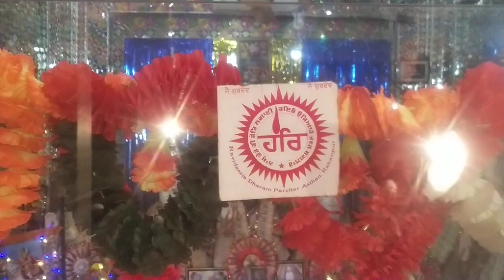January 14, 2024 ਸਾਂਈ ਪੱਪਲ ਸ਼ਾਹ ਜੀ ਮਾਘੀ ਮੇਲੇ ਤੇ ਕੀਰਤਨ ਕਰਦੇ ਹੋਏ ਦੁੱਧਾਧਾਰੀ ਡੇਰਾ ਈਸ ਪੁਰ।